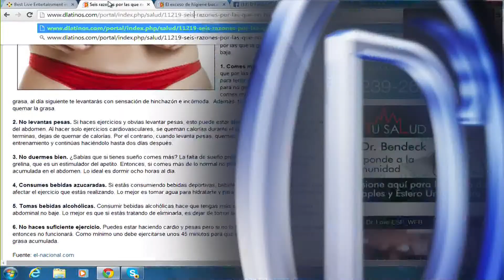Mexicanos ya no son los que más cruzan la frontera (Ene. 5 2015)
POR PRIMERA VEZ LA CIFRA DE LOS MEXICANOS DETENIDOS POR LA PATRULLA FRONTERIZA FUE SUPERADA POR LA SUMA DE LOS INMIGRANTES DE OTRAS NACIONALIDADES QUE TAMBIEN FUERON DETENIDOS...
PARA HABLAR DE ESTE INFORME DEL CENTRO HISPANO PEW, ESTUVO CON NOSOTROS VIA SKYPE, DESDE WASHINGTON D.C. EL ANALISTA JENS MANUEL KROGSTAD...